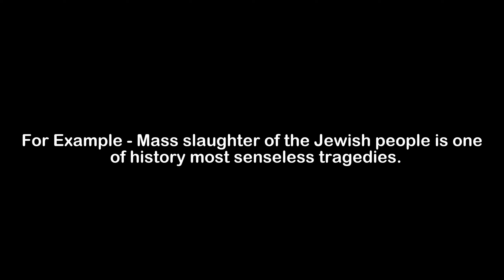What is the Meaning of Slaughter | Slaughter Meaning with Example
In this video, we have talked about the meaning of Slaughter with an example of Slaughter.

Meaning of Slaughter - Slaughter means the killing of a large number of animals or people

Example of Slaughter - Mass slaughter of the Jewish people is one of history most senseless tragedies.

1) Slaughter Meaning
2) What is the meaning of Slaughter
3) Slaughter meaning with example
4) Slaughter definition with example
5) Slaughter pronunciation
6) Meaning of Slaughter in English
7) What does Slaughter means?